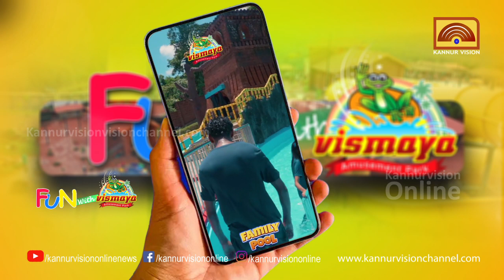FUN WITH VISMAYA | EP#5